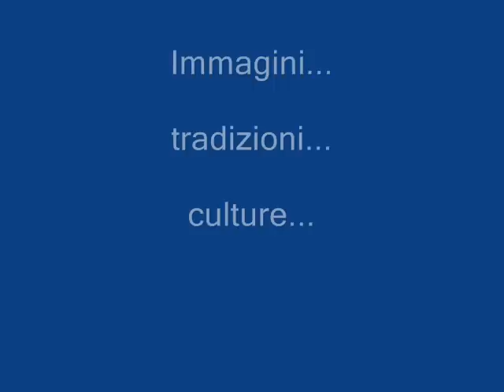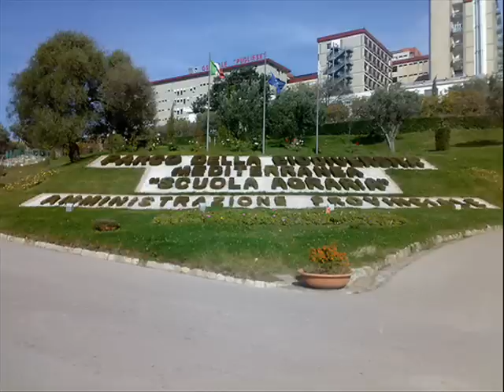CATANZARO...la mia città...Bruno Manfredi alias BRUNEROS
In giro per la mia città.
CATANZARO... tra immagini. tradizioni...cultura...